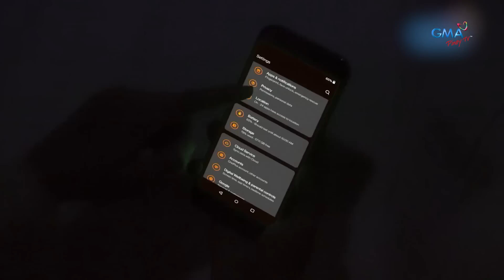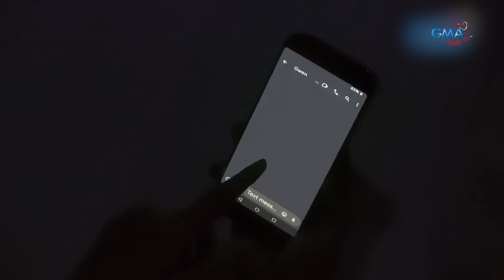Roselle, back from the dead!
Ang tanong, paano makakalabas sa kabaong si Roselle?

Mapapanood ang full episodes ng “AraBella” overseas sa GMA Pinoy TV. Bisitahin lang ang para sa detalye!